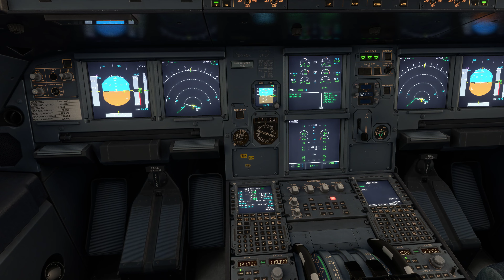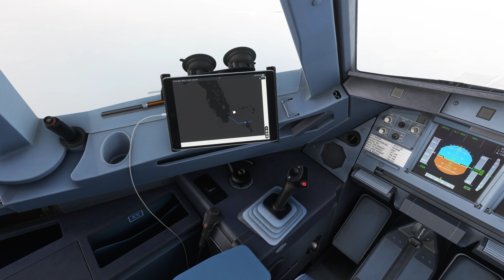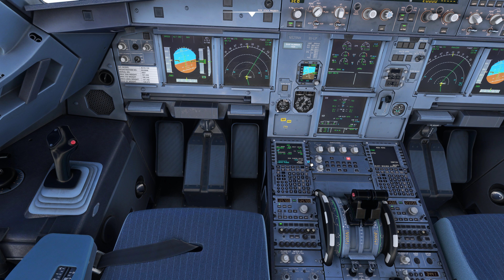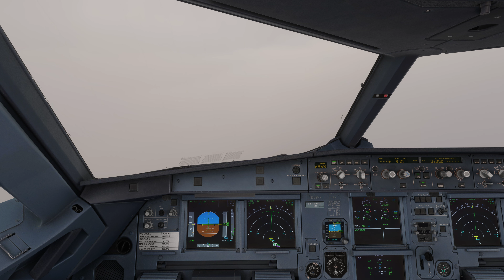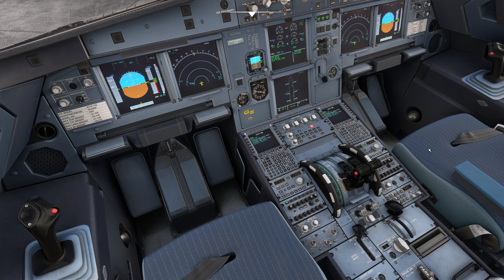Let’s Play A319-100 Lynden Pindling International Airport Nassau--Miami International Airport 4K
MSFS A319-100 Lynden Pindling International Airport Nassau--Miami International Airport 4K FenixA320 GSX-Pro BeyondATC-Early Access